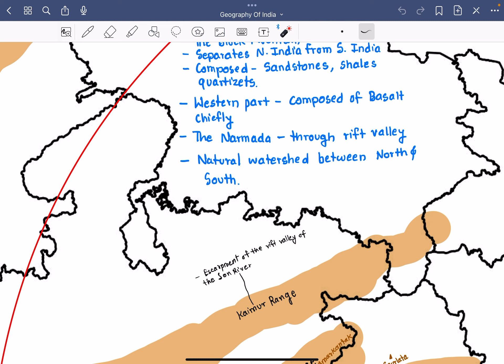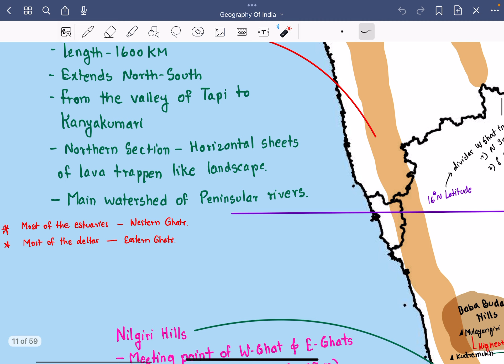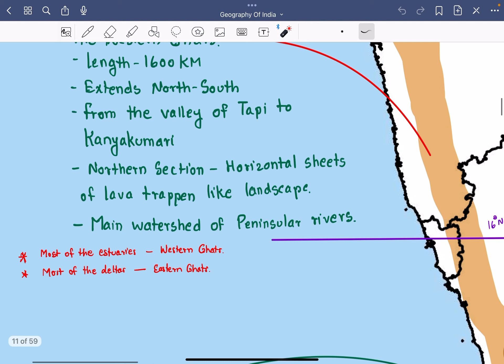9 Mountains of Peninsular India (part 1)(map-study)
Aravali range, Vindhyan range,Satpura range, Maikal range, Kaimur range and Western Ghats